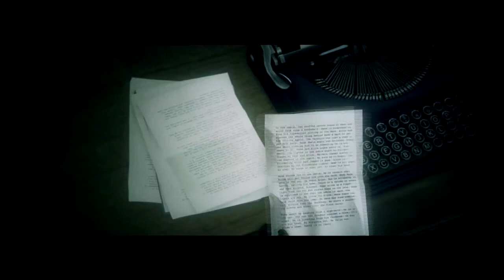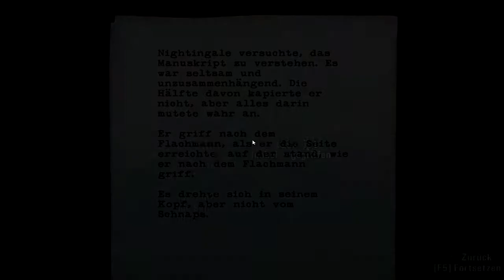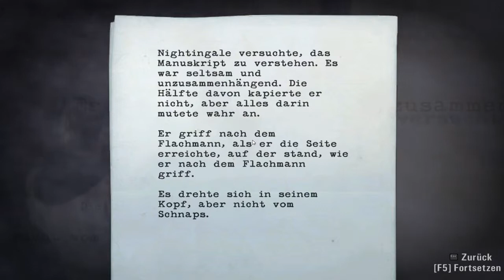Alan Wake #20 ~ Sarah folgen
Hier sehen wir den letzten Teil von Kapitel 4! Außerdem auch den ersten Teil von Kapitel 5!
Nun müssen wir Sarah aus dem Gefängnis Folgen, doch wohin müssen wir nun?